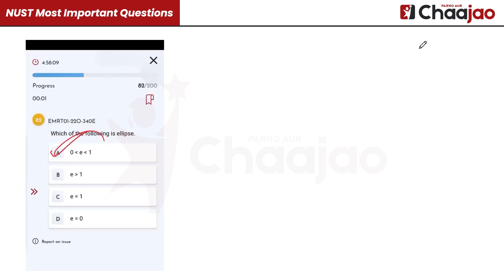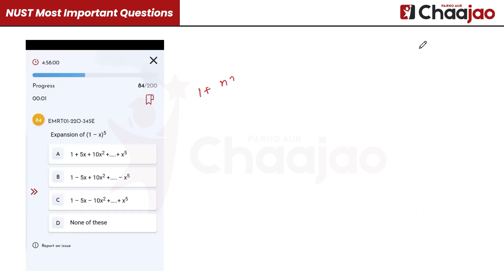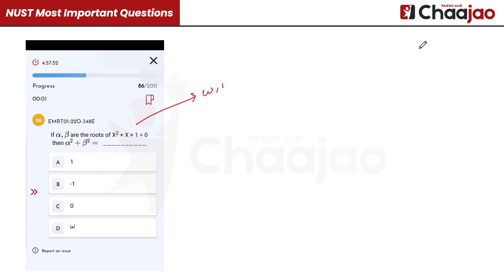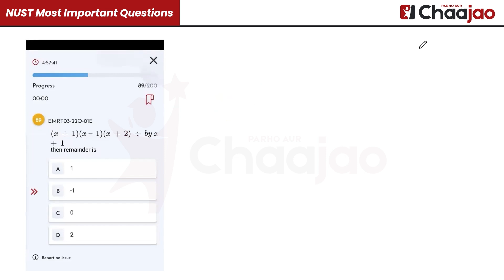NUST Most Important Questions For NET-1 | Mathematics | Part-09 | Crack NET-1 with Ease!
Get ready to ace your NUST Entry Test (Series-1) Mathematics exam!

This video will cover the most important questions for NUST Entry Test-1 Mathematics, helping you prepare for the upcoming test on 30th November onwards. These Video series feature crucial questions to boost your confidence.